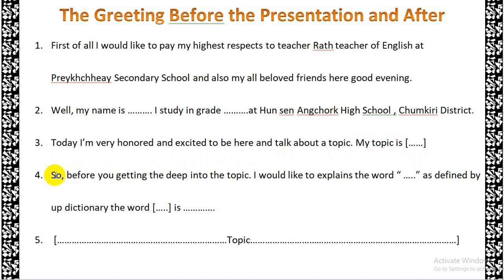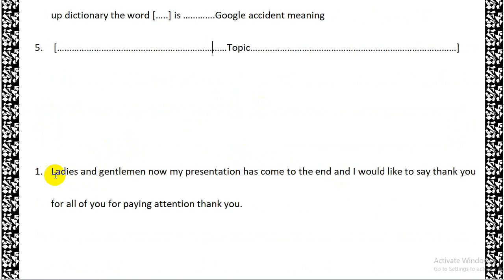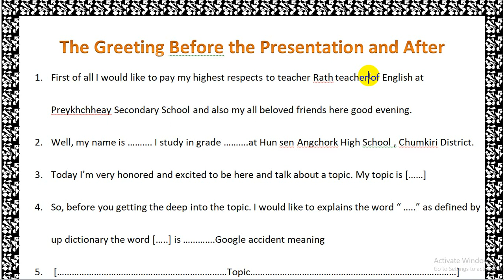The Greeting Before the Presentation and After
The Greeting Before the Presentation and After/ការស្វាគមន៍នៃការធ្វើបទបទបង្ហាញ និងក្រោយពេលបទបង្ហាញ។